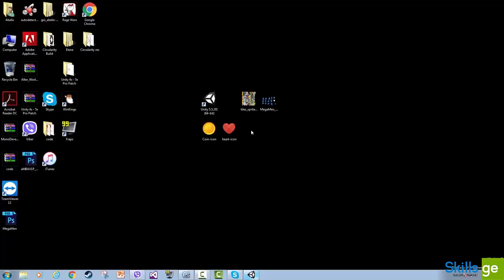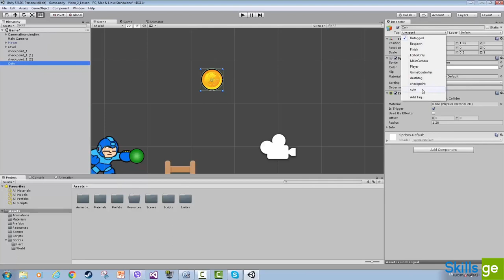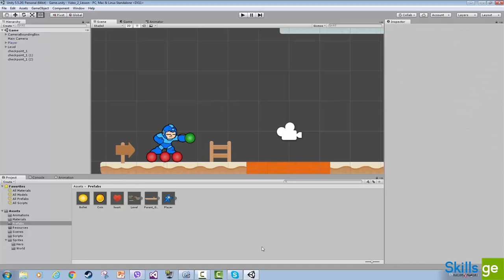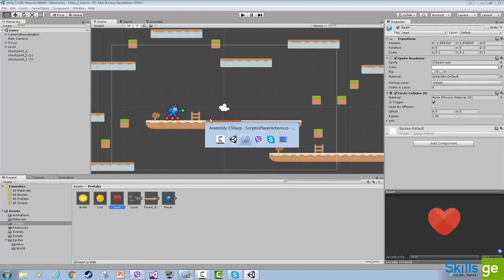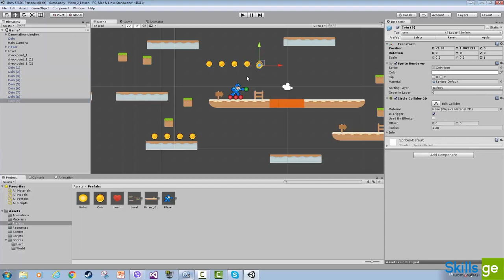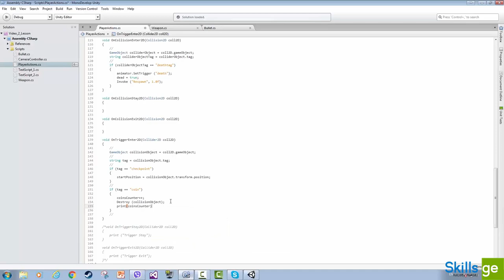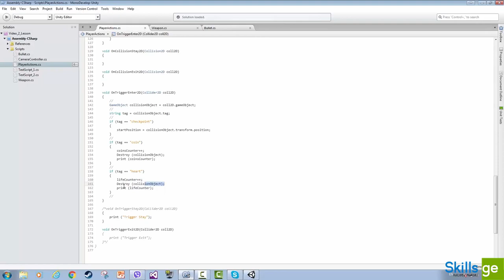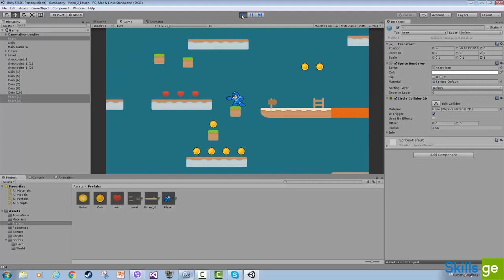27. შეგროვებადი ობიექტები - ბონუსების სისტემა